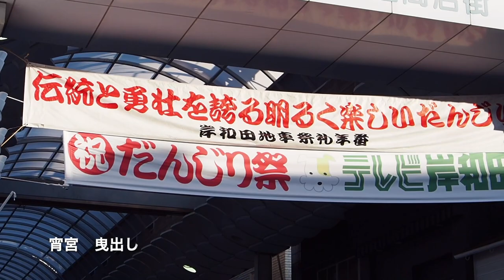紙屋町：岸和田だんじり祭_2023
岸和田だんじり祭。町別にまとめた曳行風景。2023年9月3日・15日・16日・17日撮影。